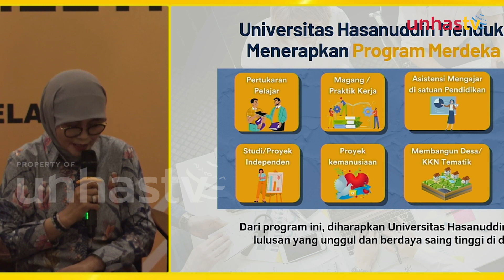Unhas Kenalkan Diri ke Dunia Industri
UNHAS TV - Direktorat Hubungan Alumni Universitas Hasanuddin menggelar Hasanuddin University and Industry Collaboration Meeting di Hotel Ambhara, Jakarta Selatan, pada 7 Mei 2024 kemarin.

Lantas, apa saja yang dibahas dalam meeting kali ini? Berikut berita selengkapnya untuk Anda.